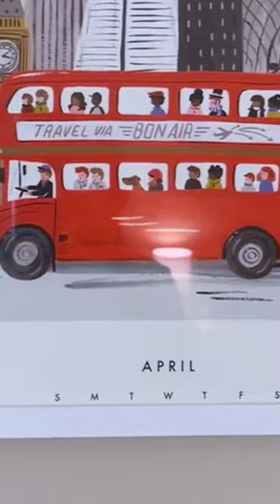This dorm room majors in “pretty” 🏫🦋🎀